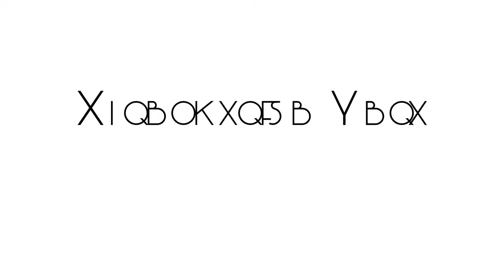[Training Log] Strength | Climbing Drills: Sloth Monkey & Hover | Hangboard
Strength training day. Started by warming up on easy bouldering problems, incorporating two climbing drills:

Sloth / Monkey: climb one climb twice, first with slow and smooth movements, then with fast and powerful movements. 4 climbs.
Hover: hover over every hold before you grab it. 2 easy climbs. 2 medium climbs. 2 hard climbs.

Hangboard:
One hand assisted hangs 2 sets
Half crimp on 16mm edge, 2 sets
3-finger open hand hang on 16mm, 2 sets
Hang on hard slopers, 2 sets

Ended with PT exercises of wrist curls, dumbbell reverse flys.